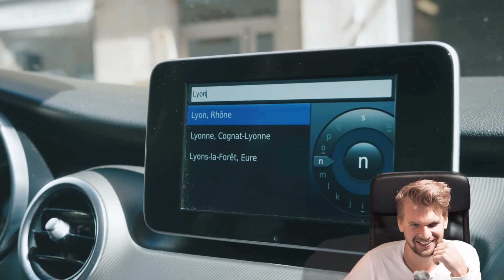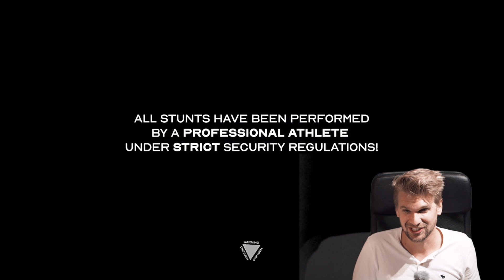Fabio Wibmer Urban Freeride Lives 3 - SKATER Reaction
►►► What i use:
Olympus OM-D
Rayban Clubmaster
Honor 9
Manfrotto Pixie
Evoc 26l

►►► Cameras:
Olympus OM-D
Wide Angle
Fish Eye